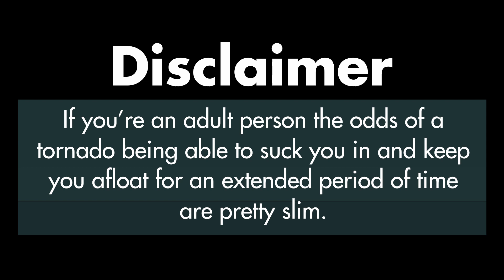The Only Way To Survive The Inside Of A Tornado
Sucked into a tornado? Have no fear! Today Brainiacs, we're diving into the center of one of the most powerful natural phenomenons in the world and surviving to tell the tale.
Tornados are #4 on the list of most dangerous weather events, only behind heat waves, hurricanes, and floods. Watch this video to find out how warm and cold air meet to create tornados (especially in the Tornado Alley of the United States), debunk some common myths people believe about them (like how opening your windows stops a tornado from destroying your house), and see tips on what you should do if you find yourself caught in one’s path (your options being run or hide). Oh, plus we’ll tell you what being sucked into a tornado is like, so you don’t have to go try it yourself! Isn’t that nice?